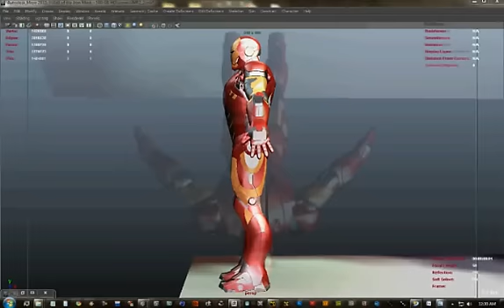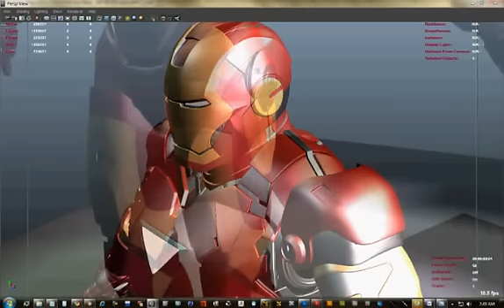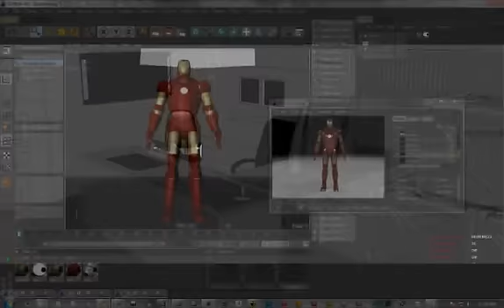Copy of Metal Man - Maya 2011 - Not Yet Rigged (Iron Man Look-alike)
For Sale:
$25 helmet
$50 whole model

Sorry bros I really need money...

No Painted textures, only Procedural.

Haven't been rigged yet thats why I didn't captured it on a pose.

Metal Man  - Main Character of my upcoming movie "FALL OF THE IRON MASK" - Maya 2011

I used a long lens most of the snapshots especially on close-up shots, thats why its body looks broad.